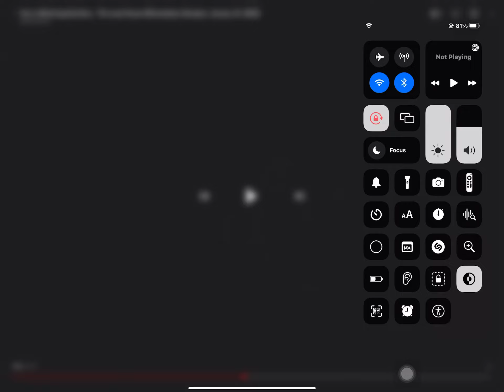Up next the loud house on nick Nickelodeon US LIVE